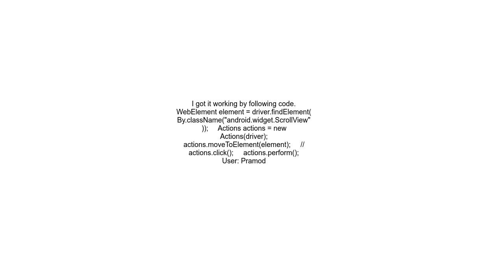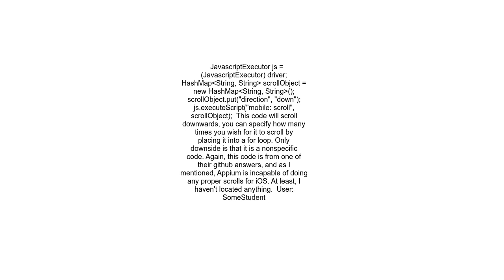How to scroll down a page